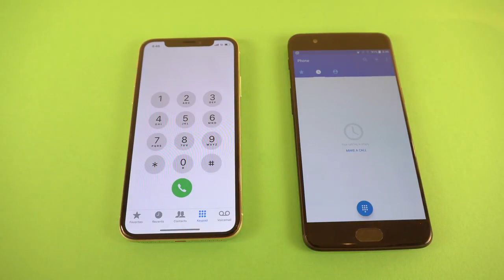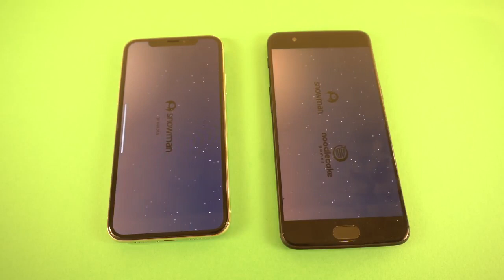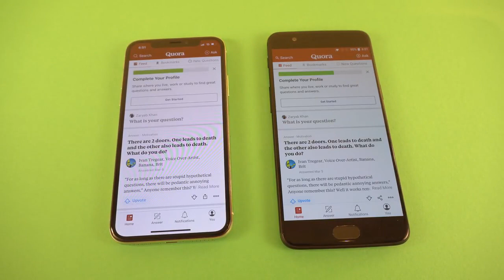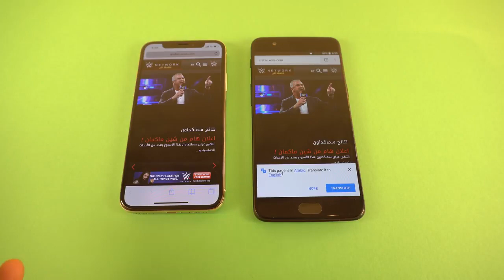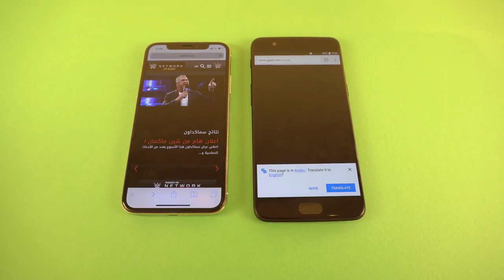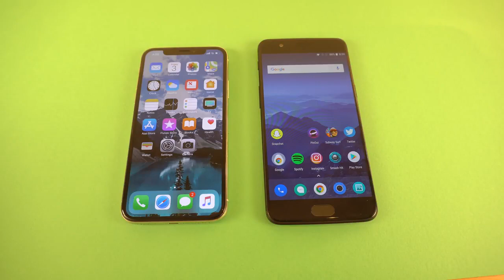💥Oneplus 5t vs iPhone x speed test... (4k)💥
oneplus 5t show 9:00pm
latest super hit show